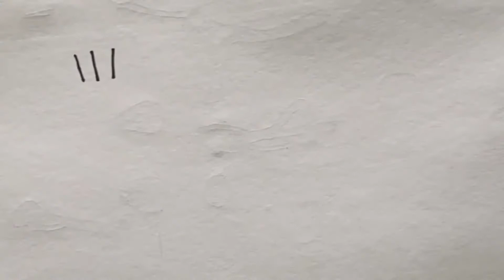The bagger Episode 6: The Good Side